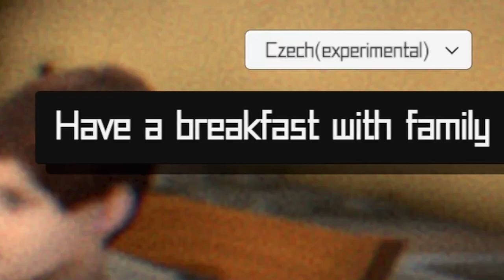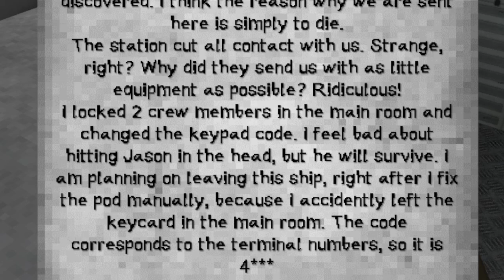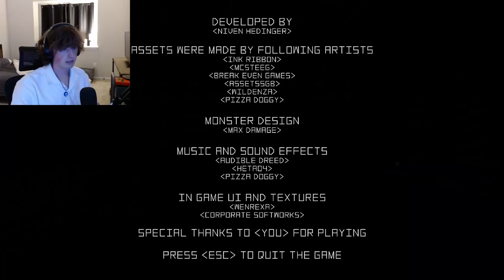3 Scary Games #2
Today Arkham played 3 random scary games.